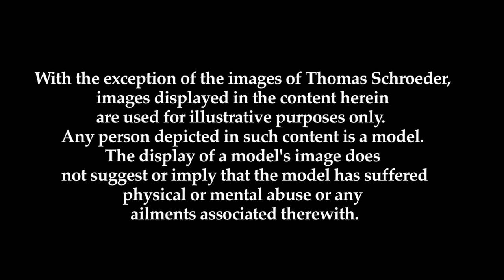Finding Hope Through In Real Life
Your journey has lead you here. There is hope if you are suffering from the aftermath of sexual abuse. Thomas Schroeder of In Real Life is here to help you. Video produced by Rob Lamp for yourbrighterimage.com.